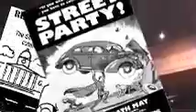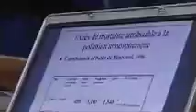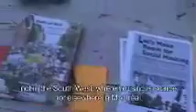Turcot teaser: In the beginning...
The first of a series of videos by documentary filmmaker Karen Vanderborght that introduces the issues of the Turcot reconstruction.
Then community organizer and leader of a coalition mobilized  around the Turcot , Sophie Thiébaut seen in the film, is running as candidate for borough councillor in St Henri... Primarily to continue advocating for a better project: For reduced carbon emissions at the source resulting in better air quality and quality of life for those living nearby